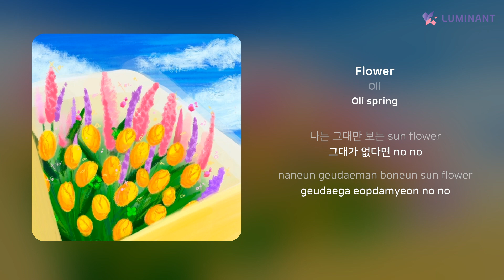Oli - Flower | 가사 (Lyrics)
Artist: Oli
Track: Flower
Album: Oli spring
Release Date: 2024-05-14